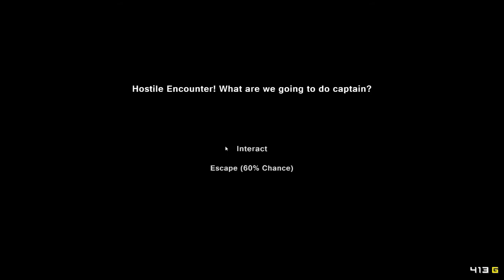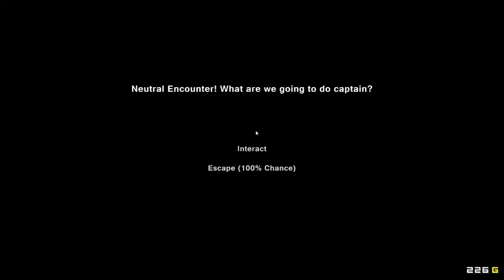[CZ] Dr.Z hraje... Pixel Piracy 08 - Prokletý ostrov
Po dlouhé době tu opět máme video z pirátských vod Pixel Piracy.